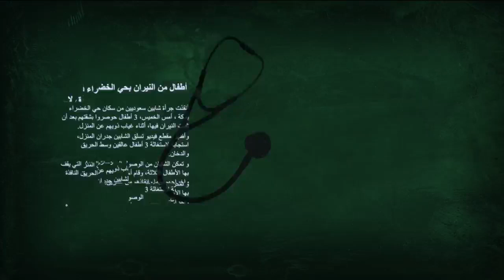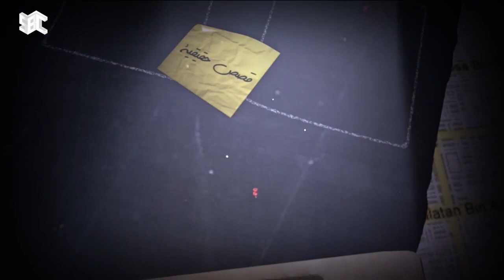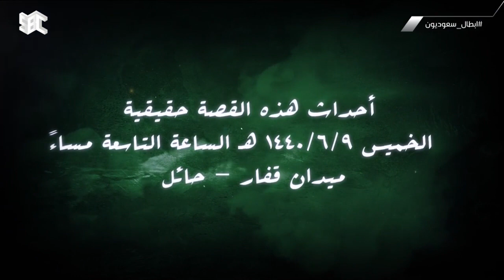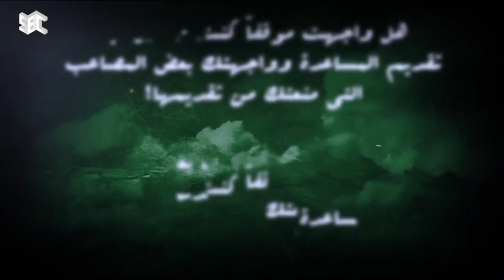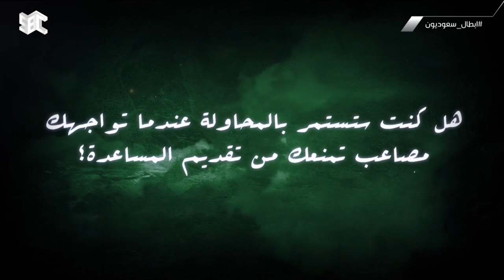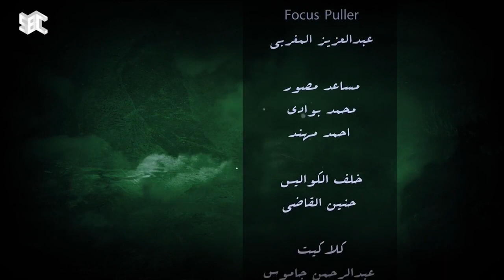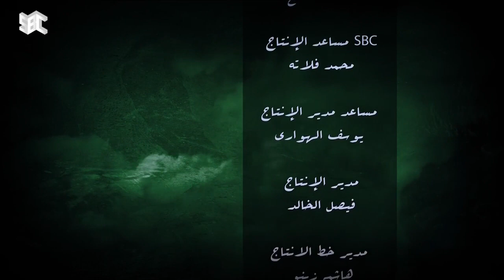برنامج أبطال_سعوديون الخميس 2 يناير 2020 م